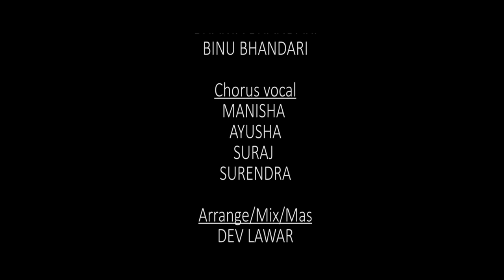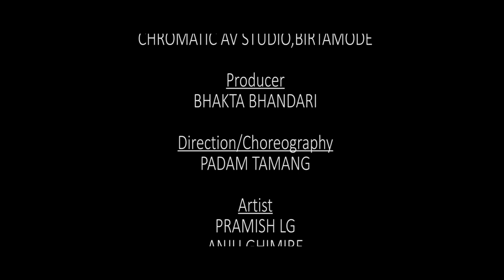'नाचौ बडादिनमा' Siri Ma Siri - Bhakta/Binu Bhandari | MUSIC VIDEO - Nepali Christmas Dance Song 2020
OFFICIAL MUSIC VIDEO 2020 / 'नाचौन बडादिनैमा' Siri Ma Siri - Bhakta/Binu Bhandari | MUSIC VIDEO - Nepali Christmas Dance Song 2020

Title:
Siri Ma Siri

Lyrics/Music:
Bhakta Bhandari

Vocal:
Bhakta Bhandari
Binu Bhandari

Chorus Vocal:
Manisha
Ayusha
Suraj
Surendra

Arrange/Mix/Master:
Dev Lawar

Studio:
Chromatic AV Studio, Birtamode

Producer:
Bhakta Bhandari

Directon/Choreography:
Padam Tamang

Artist:
Pramish LG
Anju Ghimire

Camera:
Santosh Rana Magar
Deepak Gautam

Drone:
Nageen Dhimal

MUA:
Ashok Mandal

Post Production:
Chromatic AV Studio

Chorus Dancer:
Team Restoration Chruch, Barne

Special Thanks:
Hebron Church Family

Prayer Supporter:
Shanti Limbu
Christina Rai
Kalpana Rai
Suk Rai